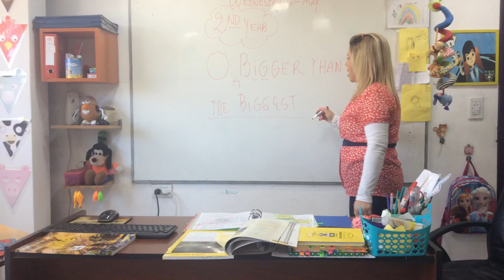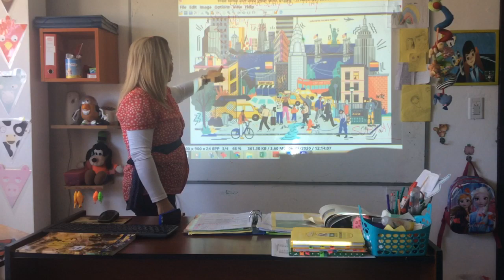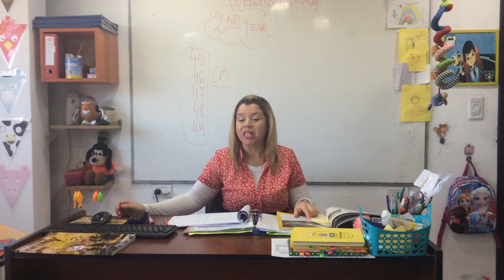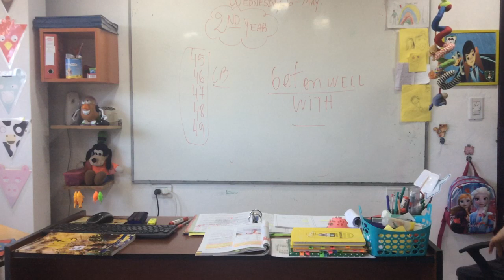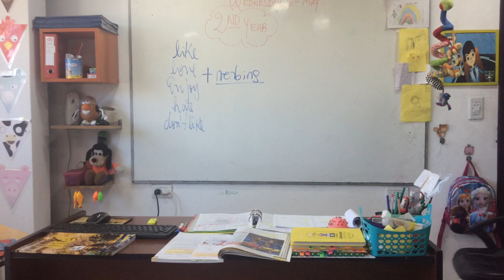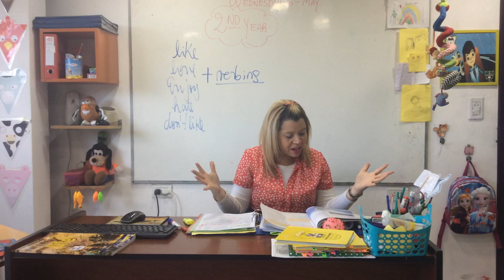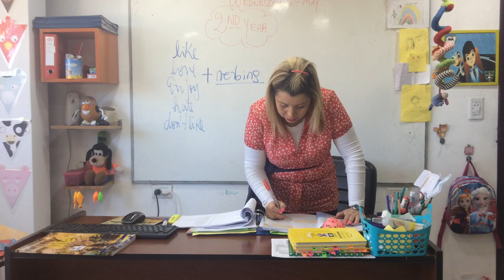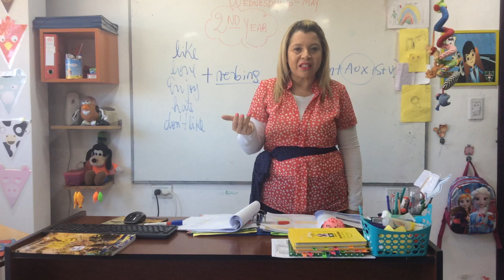VIDEO CLASE 06-05-20 2 2ND YEAR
VIDEO CLASE  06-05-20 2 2ND YEA